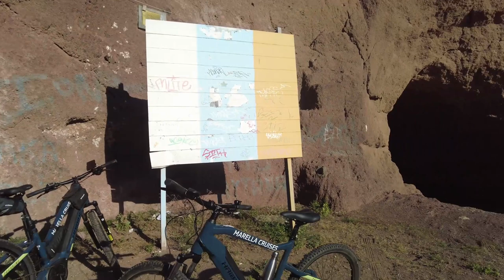Marella Explorer, Canary Island Cruise, Part 7 - Santa Cruz, Tenerife, 26 mile Cycle Tour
In this video, we go on a 26 mile cycle tour up into the hills outside of Santa Cruz in Tenerife. We also visit the old capital of La Lagoona before heading back down to the port.